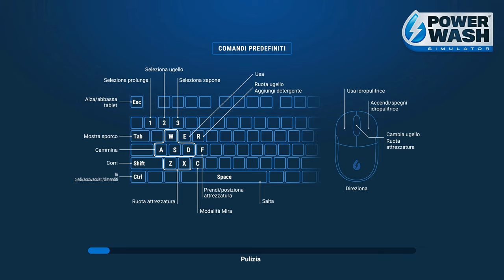VILLETTA | PowerWash Simulator Gameplay Walkthrough ITA Parte 5 [4K 60FPS RAY TRACING PC]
Parte 5 con la Villetta.

▶ Capitoli:
00:00:00 | Introduzione
00:01:00 | Villetta
01:21:36 | Timelapse e Conclusione